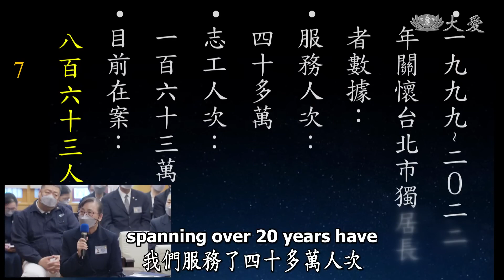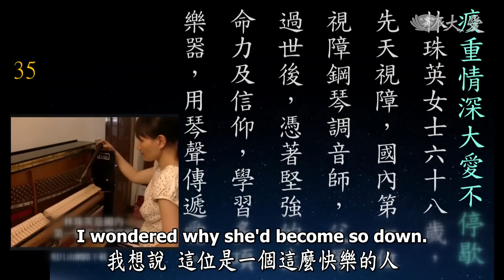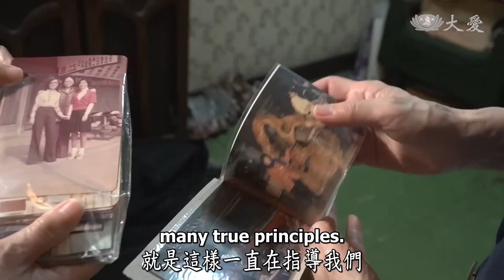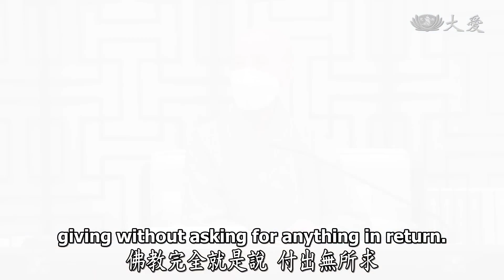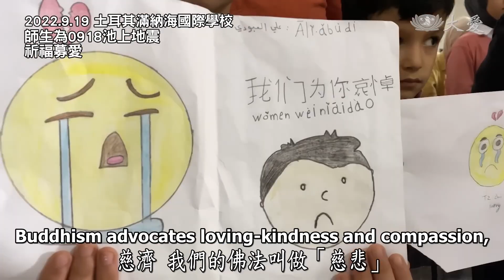Life Wisdom - Caring for All with All-embracing Love (人間菩提 - 法門無量濟眾生)